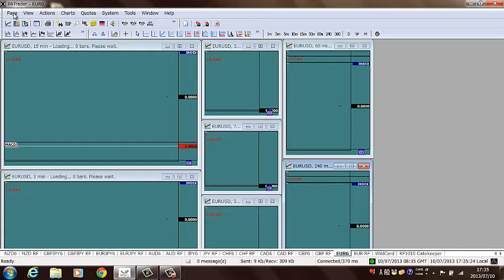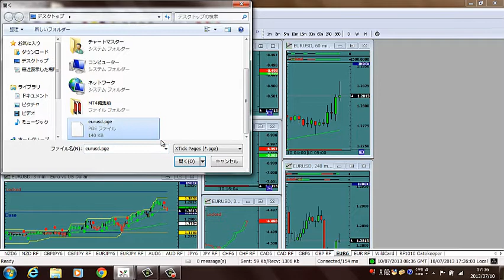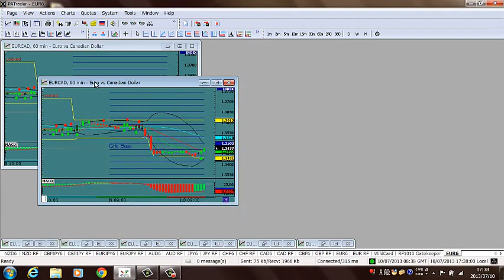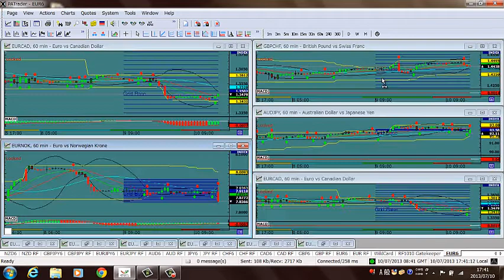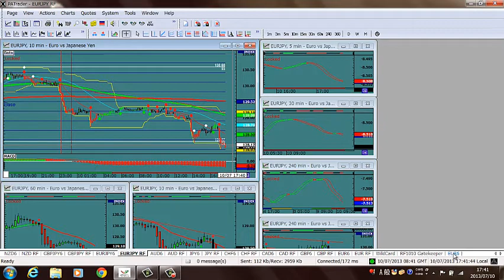pa通貨ペアの追加